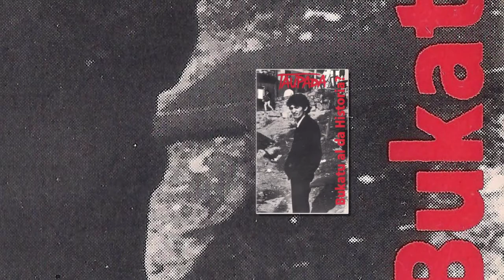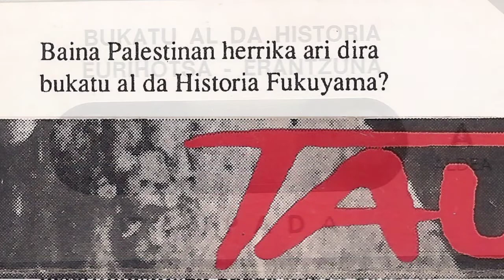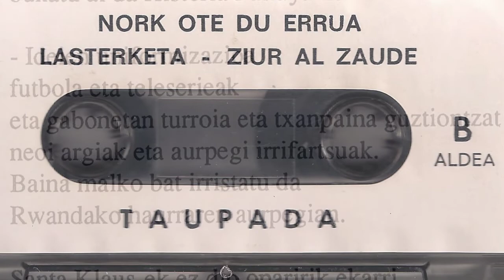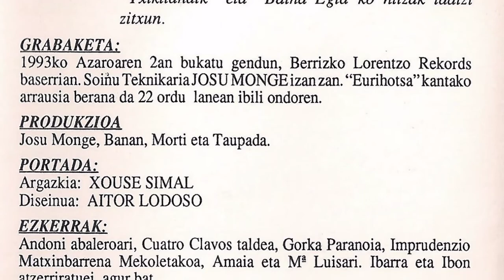TAUPADA - Bukatu al da historia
Markinako taldea genuen Taupada taldea. Honako hau bere bigarrengo maketatik ataratako abestia "Bukatu al da historia". Taldea osatzen zuten Asier Elexpuru (kitarra), Iker Etxeberria (baxua eta ahotsa), Juanjo Elordi (bateria, koroak) eta Mikel Txurruka (kitarra eta ahotsak). Berrizko Lorentzo records-en grabatu zuten 1993rabatu zuten, Josu Monje teknikari lanak eginez.